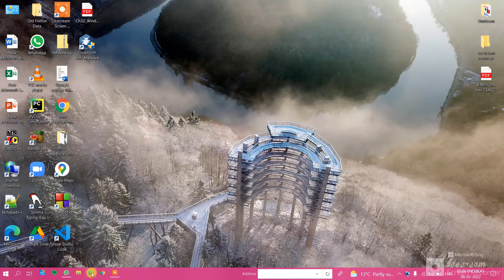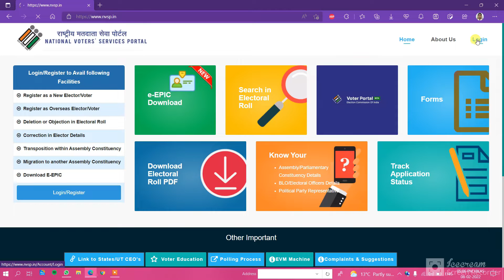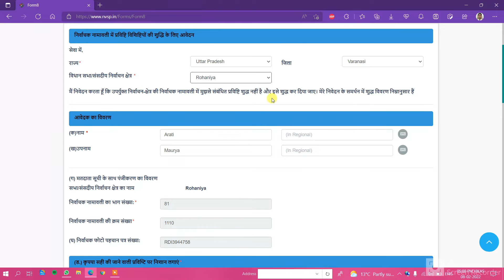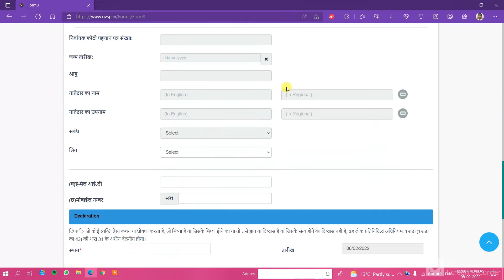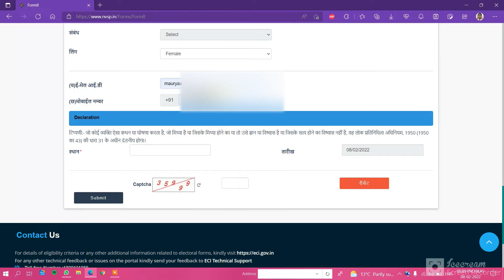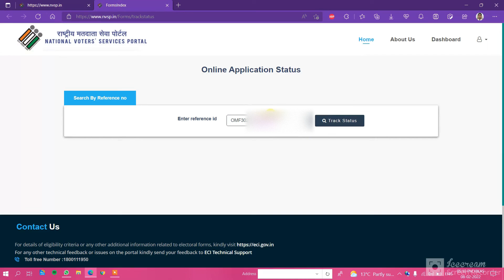How to link mobile number in voter id| How to change mobile number in voter card| Voter card update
There are very important channels for basic study and all knowledge for your life and knowledge. Uploads videos for you to learn knowledge from all fields through basic study and all knowledge tricks.
आपके जीवन और ज्ञान के लिए बुनियादी अध्ययन और सभी ज्ञान के लिए बहुत महत्वपूर्ण चैनल हैं। बेसिक स्टडी और सभी नॉलेज ट्रिक्स के माध्यम से सभी क्षेत्रों से ज्ञान सीखने के लिए आपके लिए वीडियो अपलोड करता है।

अगर वीडियो पसंद आए तो इसे लाइक करिएगा और लोग को बताने के लिए इस वीडियो को शेयर करिएगा और इस तरह का वीडियो सबसे पहले पाने के लिए हमारे चैनल को सब्सक्राइब जरूर करिएगा।
धन्यवाद 🙏🙇

⏰😮  Get 😮⏰
⏰🌟⬆️up!🌟⏰

🌱 Facebook Follow:- 👇👇👇👇👇👇💯💯
🌿 2⃣ Basic study and all knowledge :-

🍃 3⃣ Amazon shopping (Low Prices) :-

🌾 5⃣ Facebook Group (Basic Study And All Knowledge Tricks) :-

🥀 7⃣ Telegram (Tips And Tricks Hacking) :-